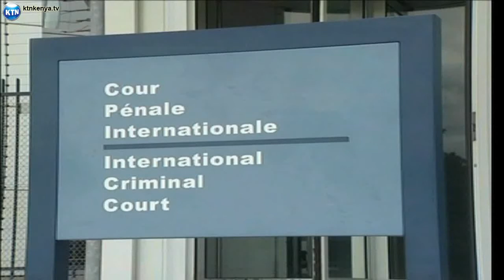UN human rights report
Un human rights experts have called on kenya to denounce the climate of impunity that still shields the suspects of the 2008 post election violence. The un says kenya should as a matter of urgency pursue all cases of post-2007 election violence to ensure that the perpetrators are brought to justice and that victims are adequately compensated. The icc has already charged four prominent kenyans with the violence while kenya's office of the director of public prosecution has established a committee to look into the pending post election violence cases...ktns joy doreen biira has more